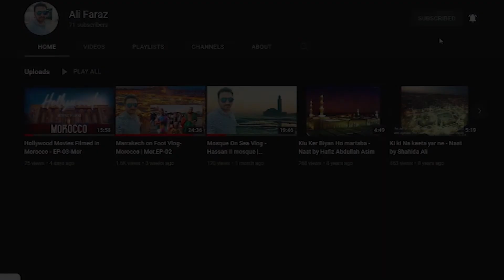Paradise near Sahara Desert Morocco - EP-06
This is a paradise-like place near the Sahara Desert - Gorges Du Todgha - Morocco

It's a beautiful place like paradise near Desert Morocco Sahara. this place is called Todgha Gorge.
The Toudra gorges are located in the Moroccan High Atlas. They are very popular by climbers for their walls that can reach 300 meters. These walls are very well equipped.
The Todgha oued (French in Toudra or Todra), named after the river that feeds the Todra valley and brings it all its fertility, travels through the mountains for more than 40 km and comes to the Todra gorges. A large palm tree follows, powered by ingenious irrigation systems, called sigias (or targat in Berber). Among other things, they grow apple trees, pomegranate trees, apricot trees, almond trees, olive trees, dates, cereals, ferns and traditional Moroccan mints. Despite the frequent floods, the oued is making farmers and surrounding villages rich.

WALK THE TODRA GORGES FEET
Before arriving at the Gorges, at the exit of Tinghir, you will find a water source called there "the source of the Sacred Fish". We can already feel the damage of tourism and many children will come to demand some money from you. You can drop your car at this place and continue on foot, to gradually go up the gorges that in some places reach 300 meters high. A few dozen minutes on foot will be enough to reach the heart of the gorges, where spring water flows. There are a few hotels and restaurants in this place that have taken the lead on nature. If you continue the path, you will then reach the starting point of hiking and climbing. Several routes are offered by agencies, ranging from a few hours to several days.

HOW TO GET TO THE TODRA THROATS FROM MARRAKECH
If you leave by car from Marrakech (warning, the driving there is a bit lawless), you will first have to get to Ouarzazate. Count 3 good hours as part of the road is very mountainous but in good condition. Once in Ouarzazate, count 2:30 to get to the Todra gorges. Then you will be able to enjoy the magnificent landscapes of southern Morocco, mountainous, rocky, and deserts.